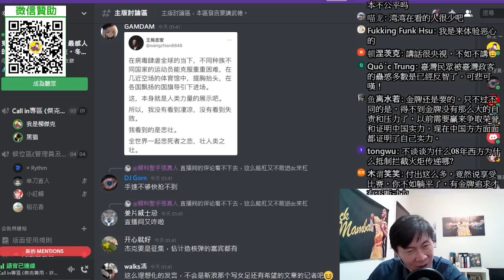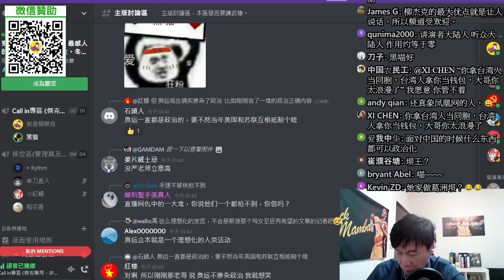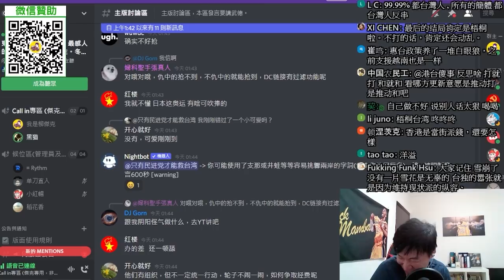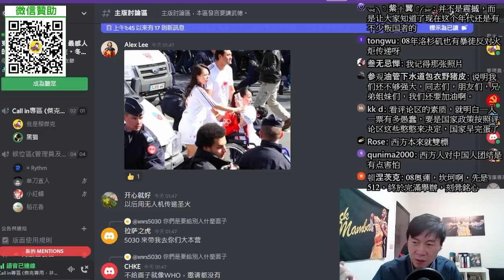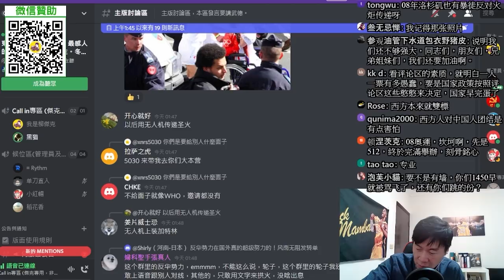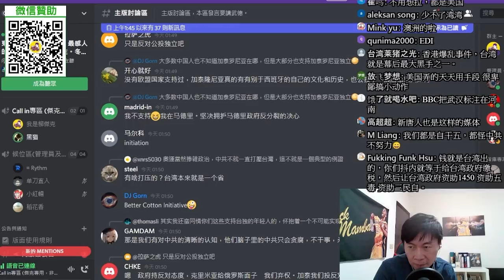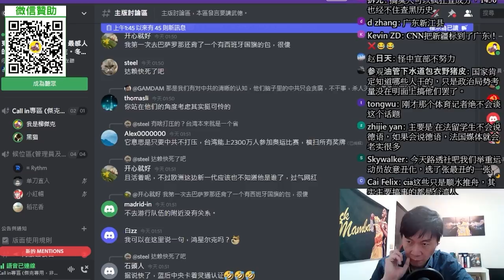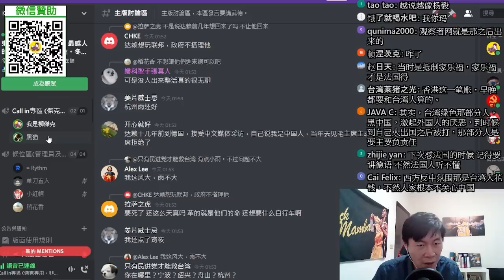(武漢妹子、曾留學法國)法國藏獨份子連西藏在哪都不知道。08年以後我才知道國外媒體有多虛偽。藏獨運動背後就是CxA支持的？